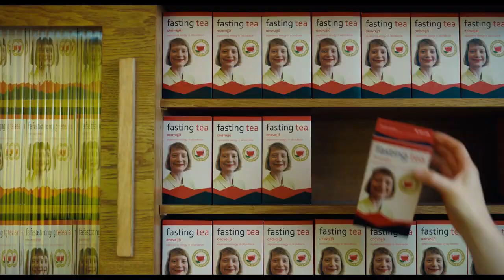Club Zero (2023) | trailer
A teacher takes a job at an elite school and forms a strong bond with five students - a relationship that eventually takes a dangerous turn.

Director: Jessica Hausner
Stars: Mia Wasikowska, Sidse Babett Knudsen, Amir El-Masry

Genres: Comedy, Drama, Thriller